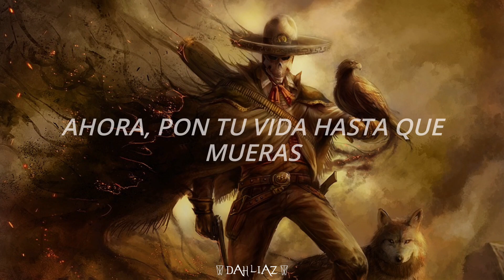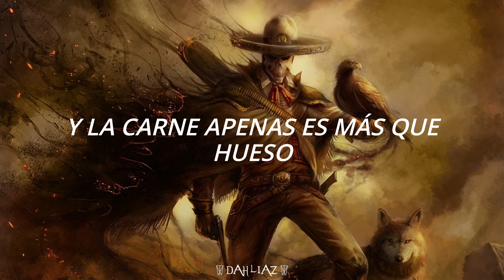Slipknot - The Dying Song (Time To Sing) //Sub. Español//